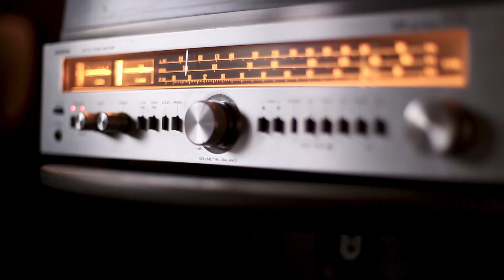Home is where the record player is - VINYL music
This is where I rest my head every night. It's my very own little corner of the house and it's my favorite spot. 📀 So there you go, enjoy with me. Let yourself breathe. 🤗